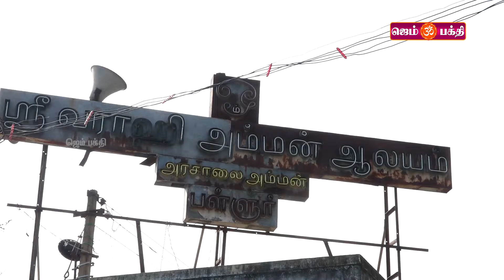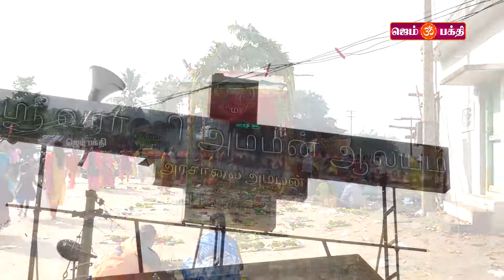ஸ்ரீவாராகி அம்மன் கோவிலில் பூசணி விளக்கு ஏற்றுவது ஏன்? | GEM BAKTHI